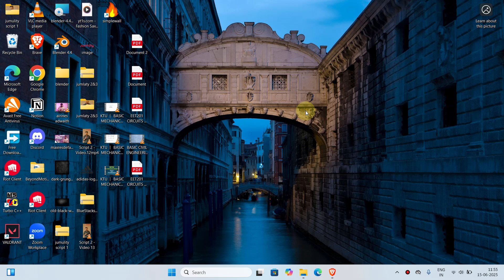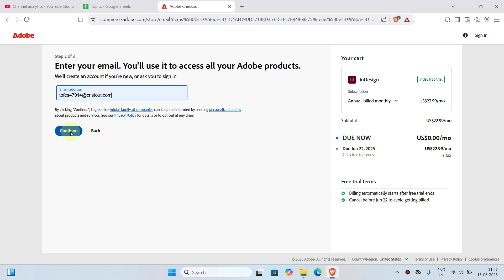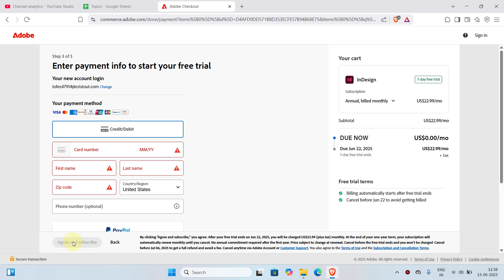How to Download and Install Adobe Indesign for Free 2025 [easy]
In this beginner‑friendly guide, we'll walk you through visiting Adobe’s InDesign trial page, starting the 7‑day trial (with an extra 14‑day refund window), signing in or creating your Adobe ID, downloading and launching the Creative Cloud desktop app, installing InDesign on Windows or Mac, and exploring powerful layout features for brochures, eBooks, flyers, and interactive PDFs. Perfect for anyone wanting hands‑on access to InDesign’s full professional toolkit—risk‑free and in minutes!